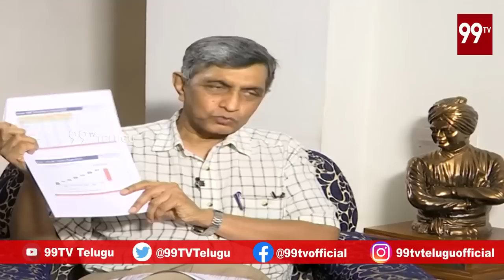పవన్ పై వైసీపీ ఘోర వ్యాఖ్యలు.. రెచ్చిపోయిన జయ ప్రకాష్ నారాయణ - Jayaprakash Narayan | FULL INTERVIEW